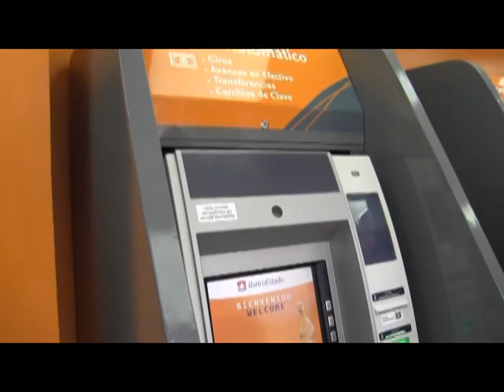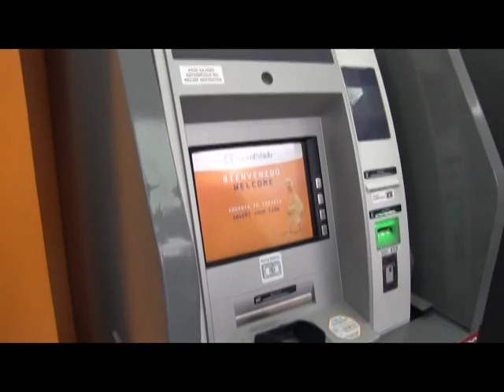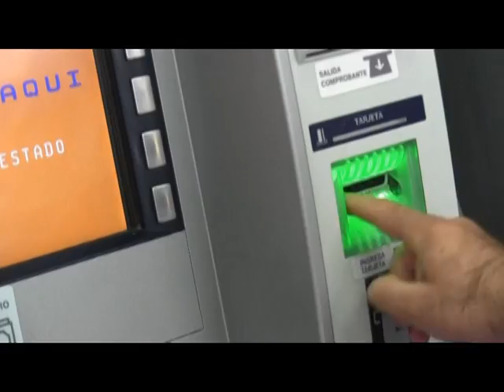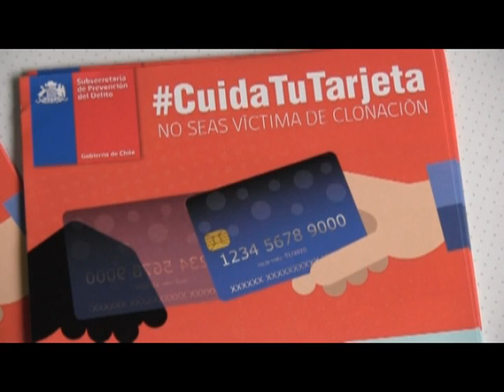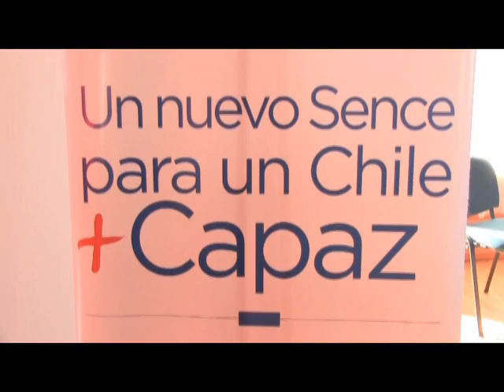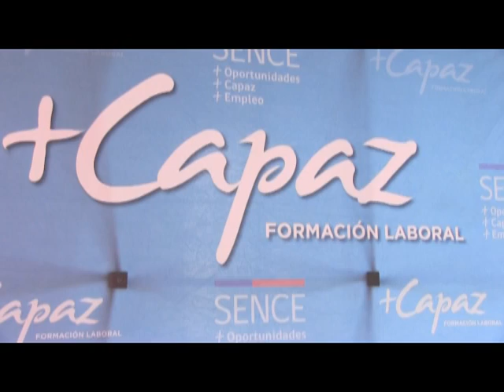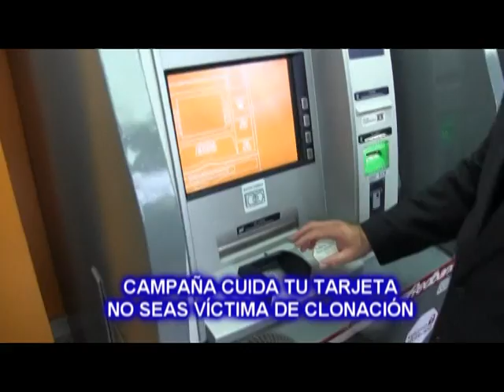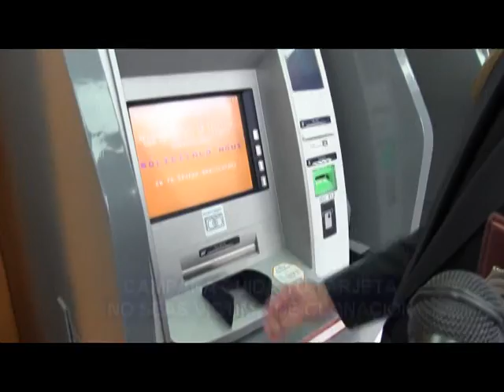RESUMEN SEMANAL DE NOTICIAS CHILOE RED 25 DALCAHUE ACHAO CHONCHI 26 05 2017